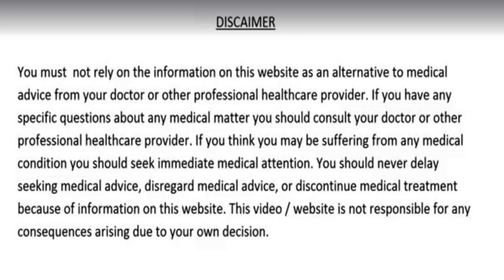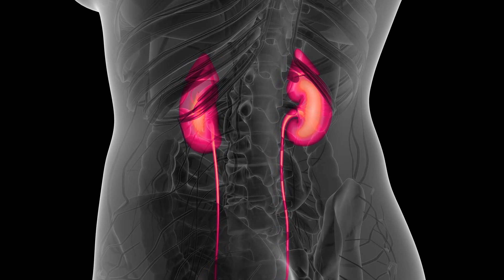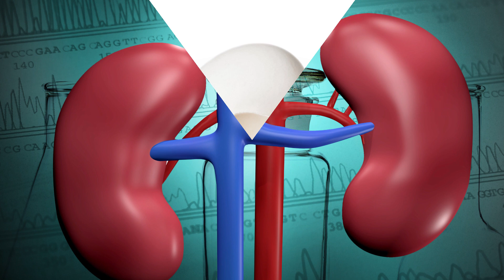किडनी ख़राब होने के लक्षण और उसको स्वस्थ बनाने वाले आहार जो कर देंगे आपकी किडनी को बिलकुल सही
दोस्तों आज की इस वीडियो में हम आपके लिए जो जानकारी लेकर आये है वो बहुत अधिक खास है क्योंकि आज हम आपको बताएंगे की कैसे आप किडनी ख़राब होने के लक्षणों को जानकर कुछ स्वस्थ आहारों को अपनाकर दोबारा से अपनी किडनी को बना सकते है बिलकुल स्वस्थ तो आइये दोस्तों जानते है इसके बारे में